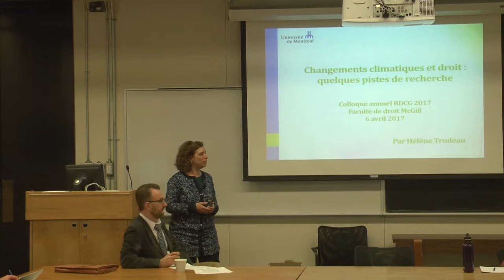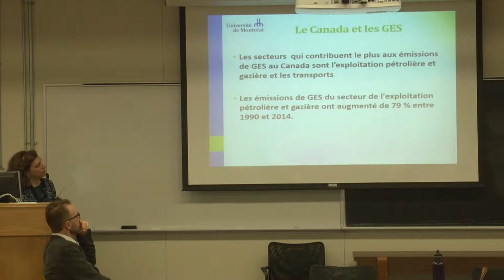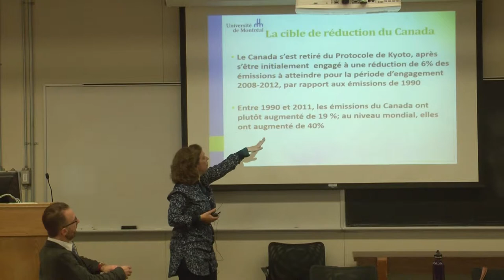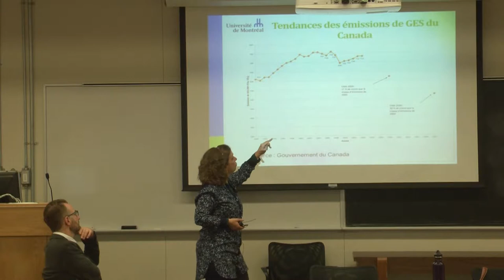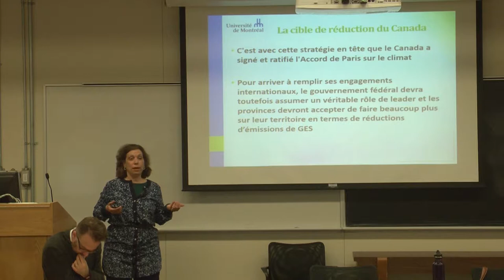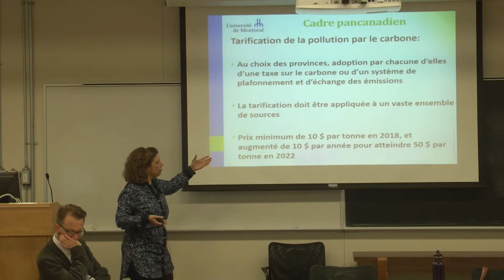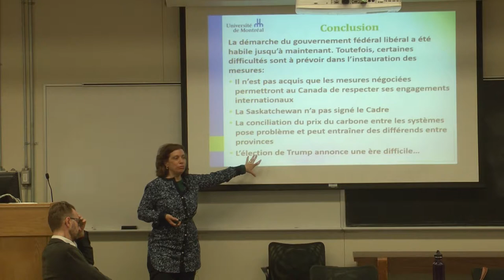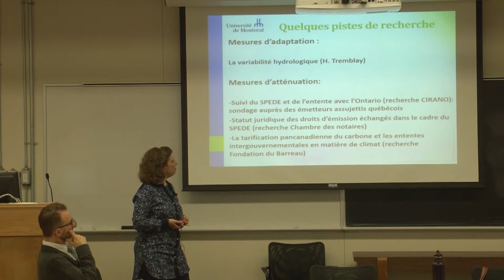Hélène Trudeau & Stefanie Carsley | Panel 3 - Colloque Annuel RDCG 2017